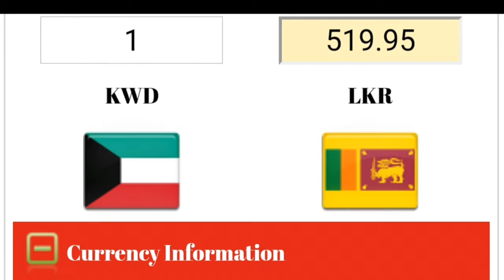Kuwait தினார் இன்று இலங்கை பணத்தில் 17.04.2018